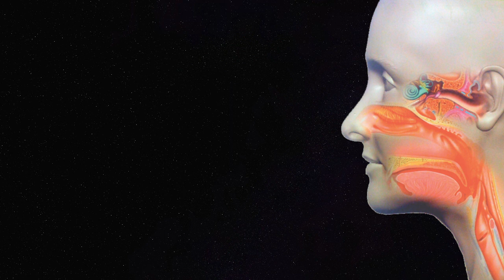Foreign Body Ear| Dead Insect | Endoscopic Removal